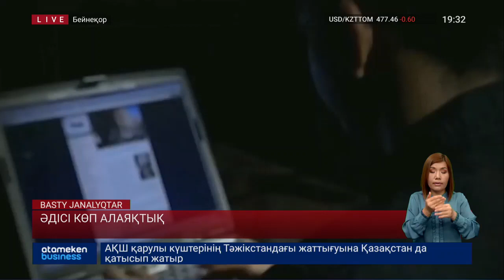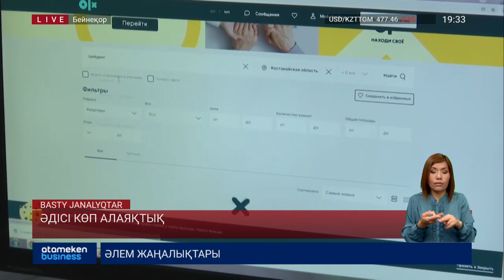Әдісі көп алаяқтық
7 млрд. теңге. Бұл жыл басынан бері теріс пиғылдылардың ел азаматтарынан интернет арқылы қолды қылған қаржысы. Ғаламтордың ғаламатына бас сұғып, ұрынғандардың ұзын-саны 10 мыңнан асып жығылады. Алаяқтардың әрекеті әшкереленіп, темір торға қамалып та жатыр. Дегенмен алданғандар күн санап артпаса, кемімей тұр. Әдеттегідей себебімен емес салдарымен күресетін біздің қоғамда көпшілік қаржысын қалай қорғайды, бөтен қолдың қалтаға түсуіне бөгет болудың жолы бар ма? Әріптесіміз жауап іздеп көрді.